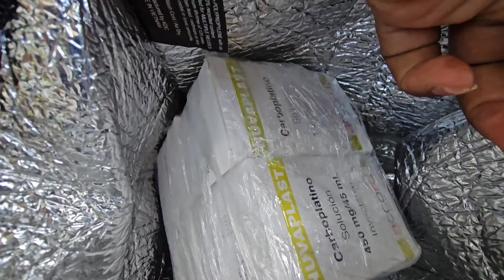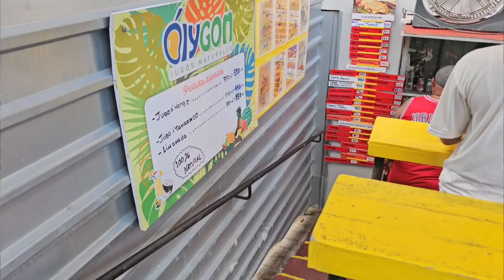Nos quedamos sin NADA EN UN HOSPITAL EN CUBA. Buscando medicinas en LA HABANA, esto nos pasó vlog